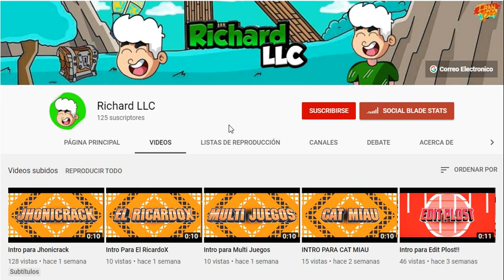Una Animacion xdd